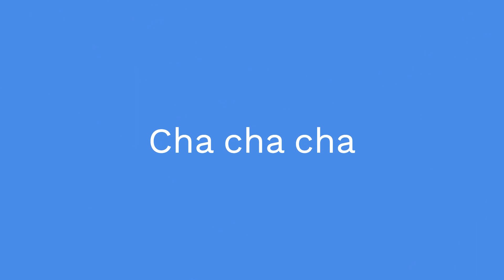Farní ples Sazovice 2024